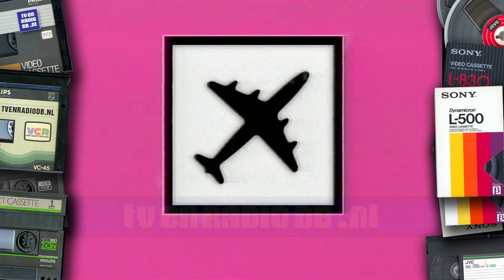TV: Veronica - Reclameblok (19970220, +-2215) | Oude Nederlandse Reclame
Reclameblok, uitgezonden door Veronica op 20 februari 1997 om ongeveer 22:15 uur.
Inhoud:
- Veronica IP ident
- Supradyn
- N'ice
- Levi's
- Nescafé
- The Relic
- Hoegaerdse Das
- Het Laatste Woord promo
- Total Touch
- Kleine Feigling
- Veronica IP ident